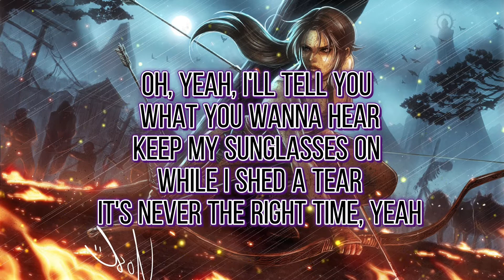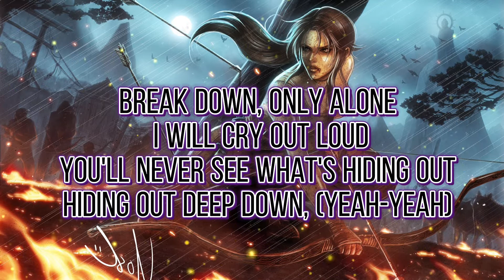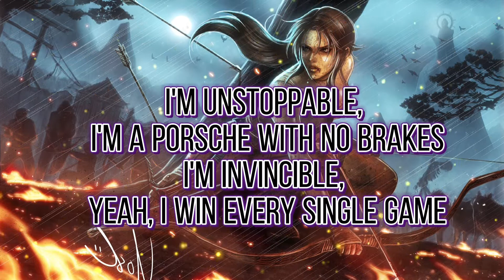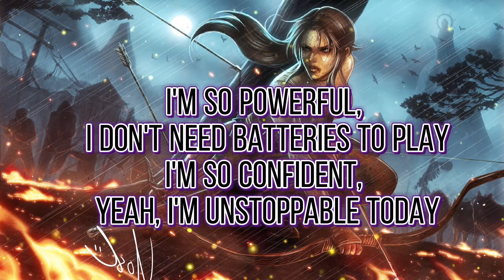Unstoppable - Sia (Lyrics)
We upload new videos weekly!

[This is not the official lyric video and not a substitute to the official lyric video of the same title.]